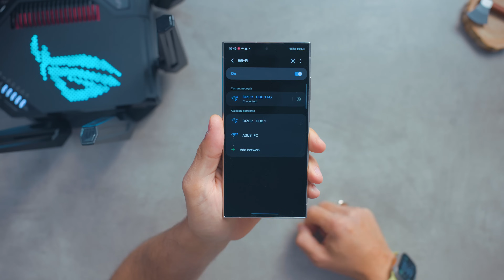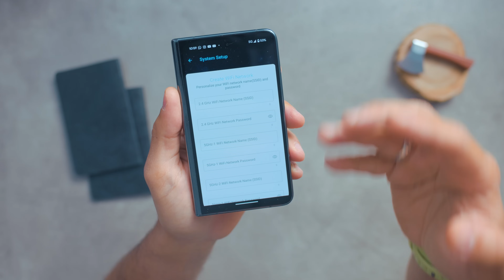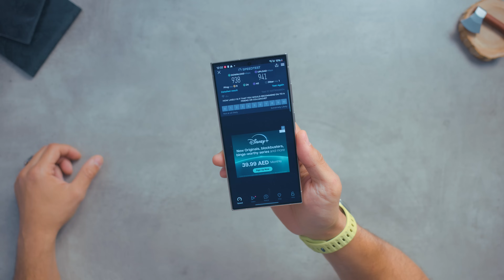أخيراً صاروخ السرعة وصل !!